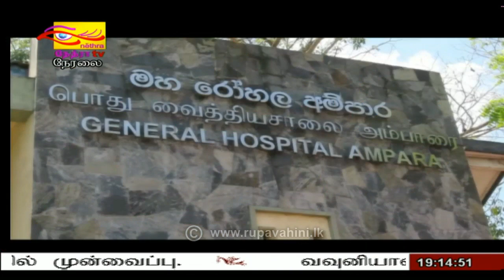2021-06-22 | Nethra TV Tamil News 7.00 pm